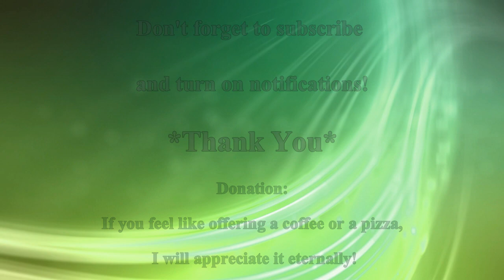Welcome to Music Wayz FREE MUSIC No COPYRIGHT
Tracks in this channel are free to use if you're not a brand or you're not working with one.
You MUST include the full credits in your description.

✅ About using the music:
- You can NOT use third-party software to download the videos/tracks,  USE the download links.

*some special songs may contain copyright and can be only purchased.

Looking for partnerships?
To submit your tracks, or to request a license,

-Donate If you feel to offer a coffee or pizza, it will appreciate it eternally❤️